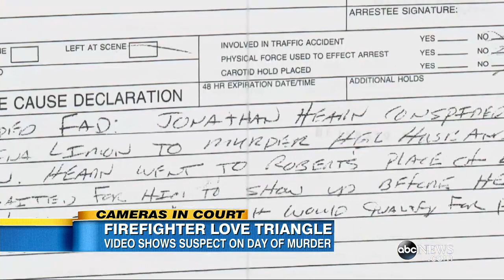California Firefighter's First-Degree Murder Trial Moves Forward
Kern County judge ruled that prosecutors have enough evidence to try 24-year-old Jonathan Hearn in the fatal shooting of his alleged lover's husband, Robert Limon.